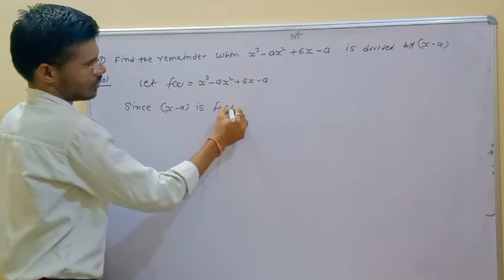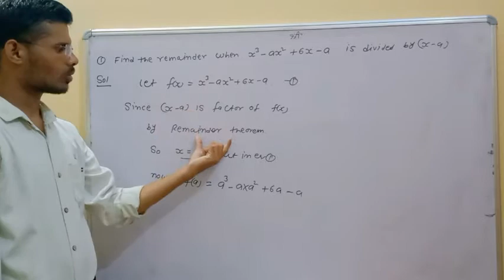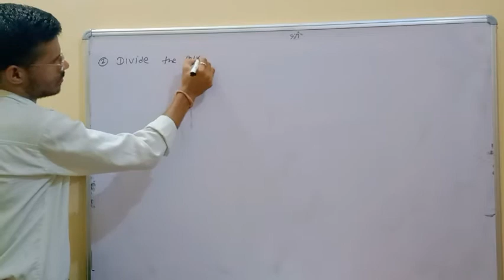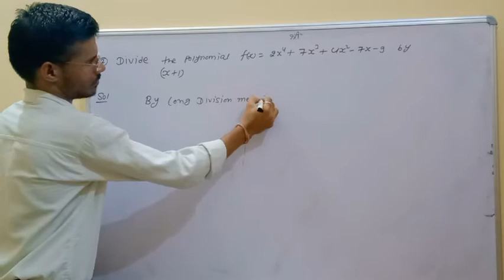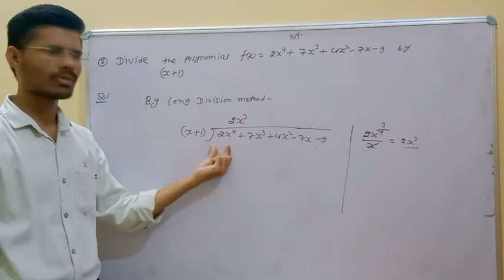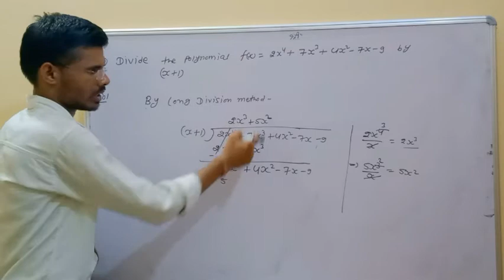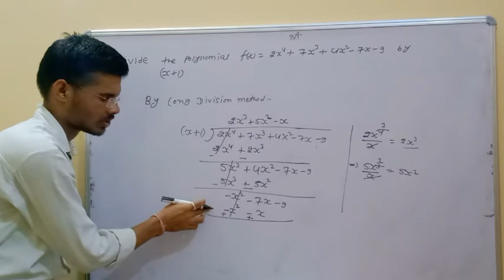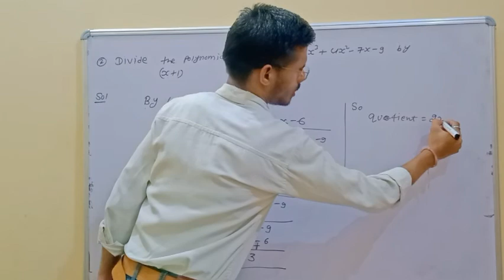Class- 9 Math Topic - examples based on the long division method